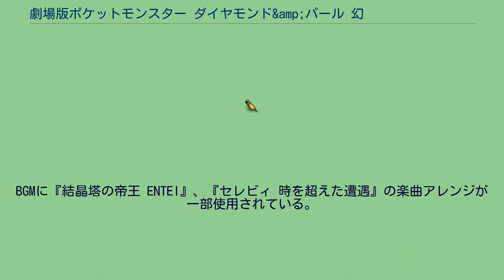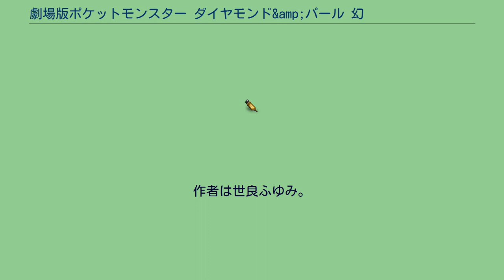劇場版ポケットモンスター ダイヤモンド&amp;パール 幻影の覇者 ゾロアーク